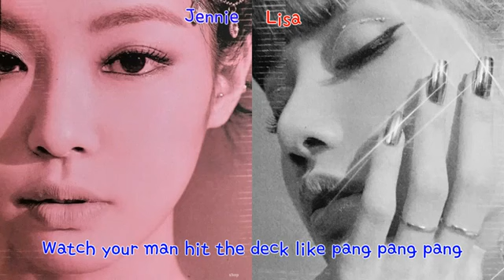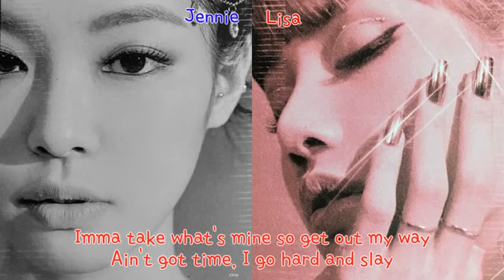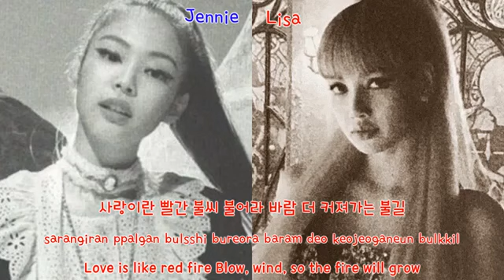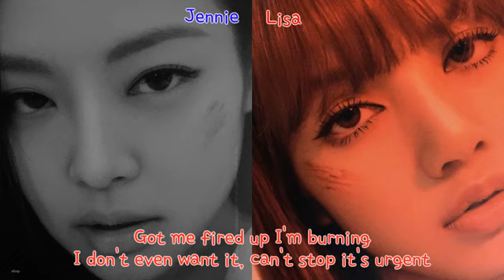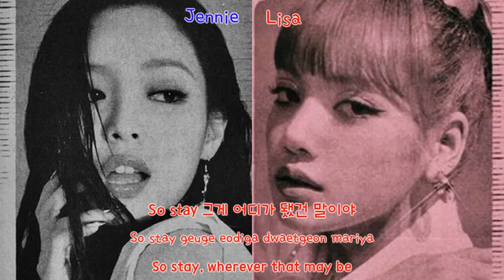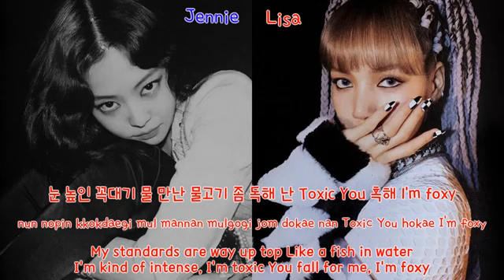BLACKPINK (JENNIE & LISA) - ALL RAPS (Kill This Love Photobook Ver)(Color Coded Lyrics Eng/Han/Rom)